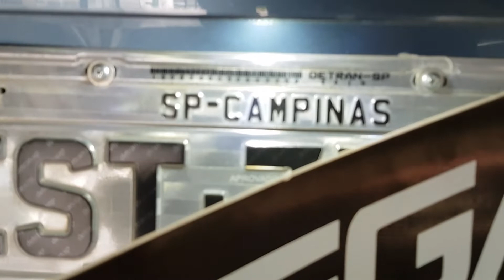VW CROSS UP TSI 2019 Ultra LED